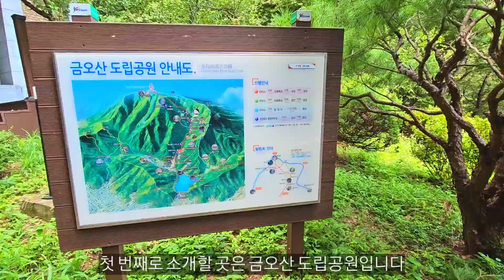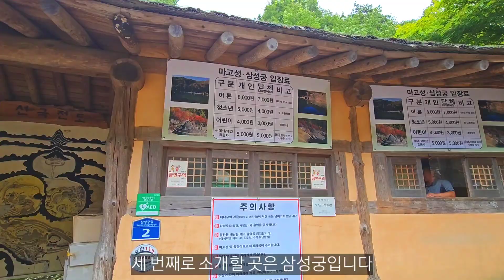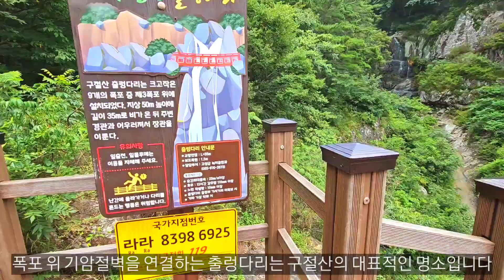외국 보다 더 멋진 한국의 자랑스러운 여행지 BEST5 /국내여행 추천 /1월 여행지 추천 /구미 여행 /하동여행/섬여행 추천 /금오산 약사암 /구절산 폭포암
✅️ Jay쌤여행TV는 드론 비행장치신고, 드론 보험, 드론 사업등록을 받았고 P-518, 관제권, 국립공원을 포함한 모든 지역에서 비행과 촬영 승인을 받고 영상을 제작합니다.
필독해주세요) 모든 영상은 유상 사용만 가능합니다. 영상 제작에는 엄청난 노력과 시간, 그리고 비용이 필요합니다. 그러니 합당한 대가가 없는 단순 체험단식의 문의도 정중히 사양합니다. 이해 부탁드립니다~^^